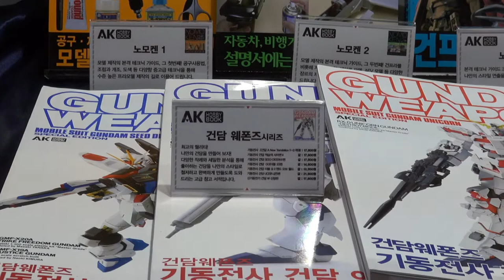GUNPLA EXPO (건프라 엑스포, Coex, Korea) - AK Communication HOBBY BOOK -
GUNPLA EXPO (Coex, Korea) - AK Communication HOBBY BOOK -